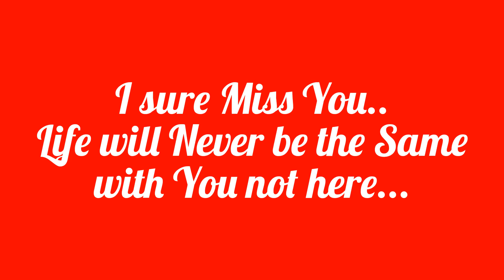In Loving Memory of Hettie King